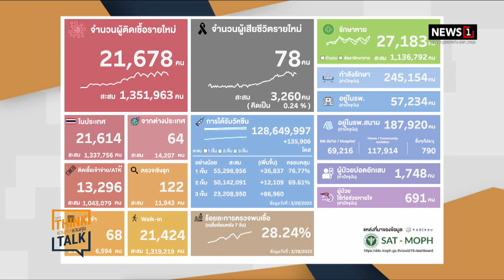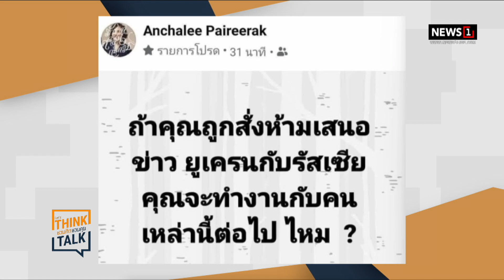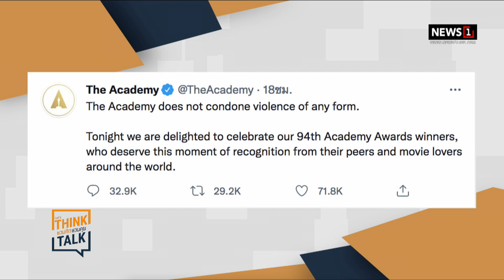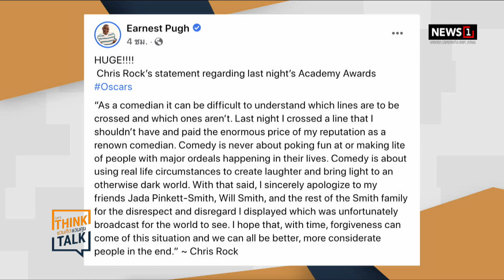ชวนคิดชวนคุย B1 29 03 65 : สาวขอขมา ผบ.ทบ. ปมโพสต์ทหารบินฉีดวัคซีนที่สหรัฐ รับเป็นบทเรียนเฟกนิวส์